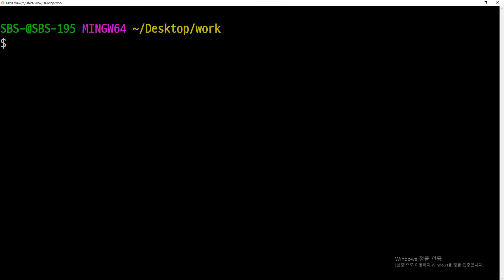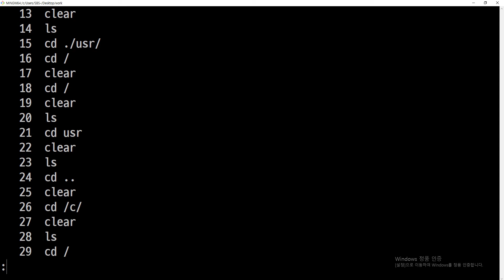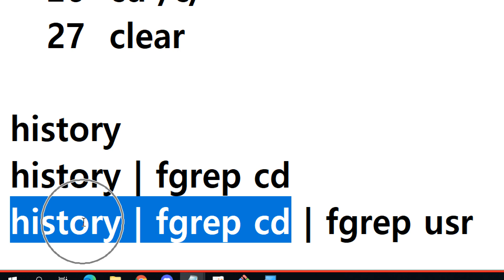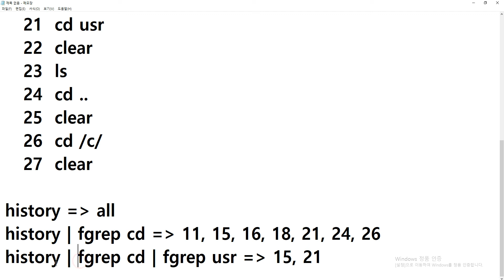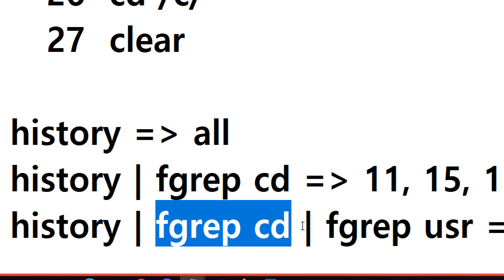21 11 20, ken 1381, 리눅스 명령어 기초 강좌, 57강, 파이프와 fgrep 을 활용하여, 출력문에서 추가로 추리기, 자세한버전